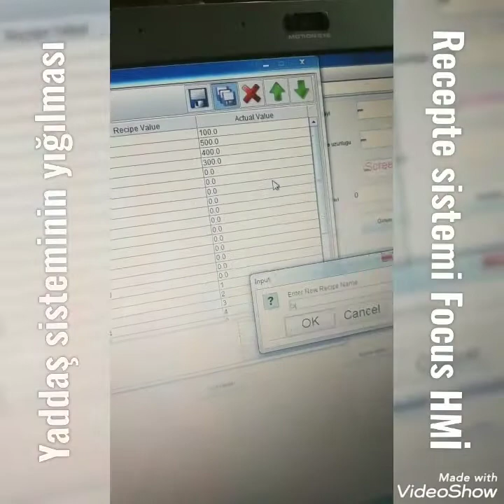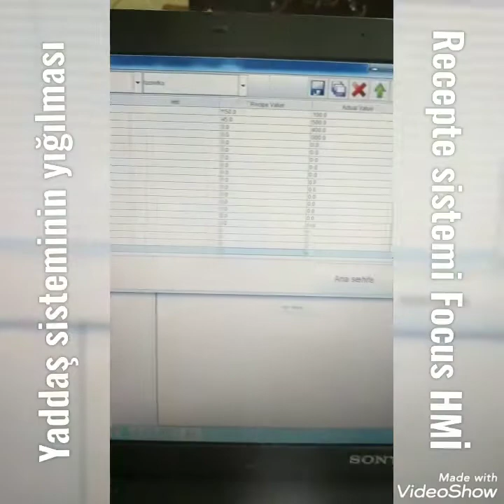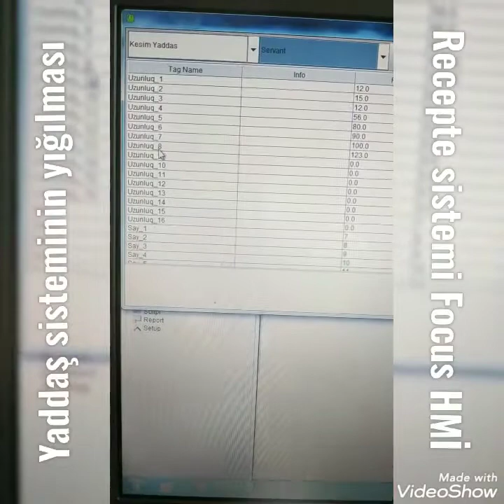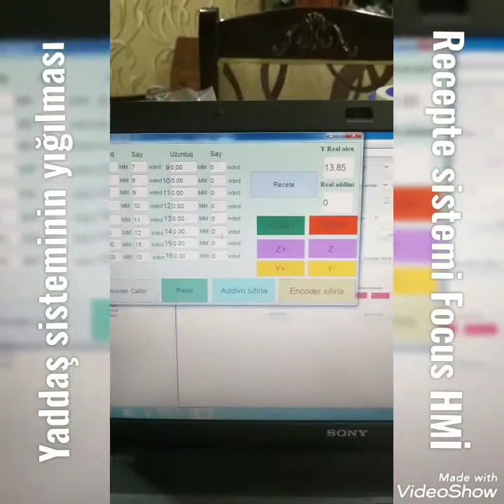Fultek yaddaş (Recete) sisteminin yığılması